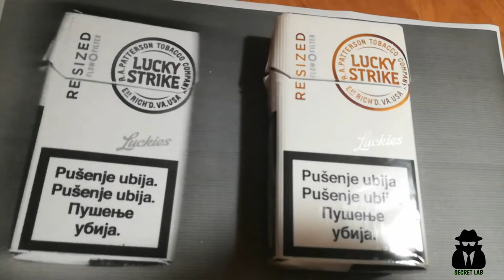What happens if you photocopy CIGARETTES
What do you think what happens when if you photocopy Cigarettes?

What happens if you photocopy photocopier
What happens if you photocopy a spinning fidget spinner
What happens if you photocopy a mirror
What happens if you photocopy an Uno Reverse Card
What happens if you photocopy a screen playing video
What happens if you photocopy hand
What happens if you photocopy a phone with the front camera rolling